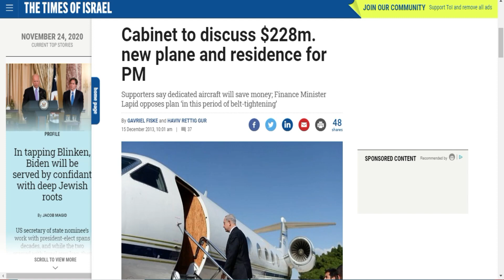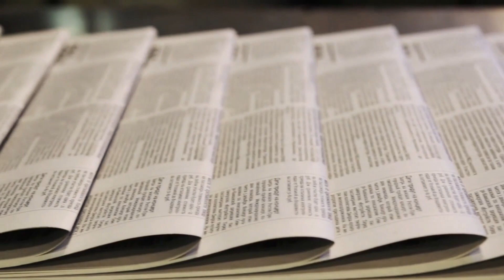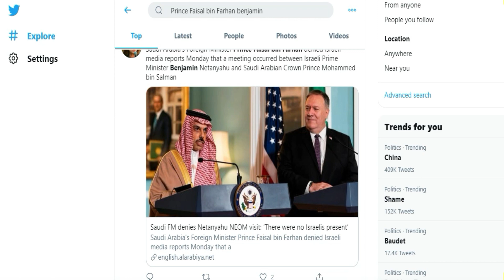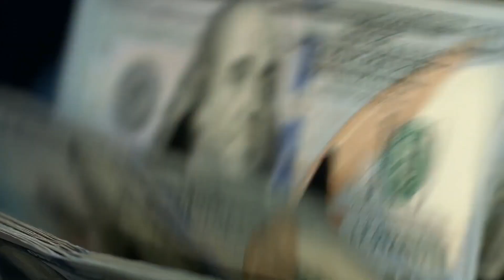অতি গোপনে সৌদি সফর সারলেন ইসরাইলের প্রধানমন্ত্রী বেঞ্জামিন নেতানিয়াহু !! অস্বীকার করছে সৌদি আরব !!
অতি গোপনে সৌদি সফর সারলেন ইসরাইলের প্রধানমন্ত্রী বেঞ্জামিন নেতানিয়াহু। সফরে সৌদি যুবরাজ (ক্রাউন প্রিন্স) মোহাম্মদ বিন সালমানের সঙ্গে বৈঠক করেছেন তিনি। সৌদি সফররত যুক্তরাষ্ট্রের পররাষ্ট্রমন্ত্রী মাইক পম্পেওর সঙ্গেও সাক্ষাৎ করেন তিনি। সফরে তার সঙ্গে এসব বৈঠকে উপস্থিত ছিলেন ইসরাইলি গোয়েন্দা সংস্থা মোসাদের প্রধান ইয়োসি কোহেন।

বৈঠকগুলো রোববার লোহিত সাগর উপকূলে সোদির নির্মাণাধীন অত্যাধুনিক শহর নিওমে অনুষ্ঠিত হয়। কিন্তু এক ইসরাইলি মন্ত্রীর বরাত দিয়ে সোমবার সকালে প্রথম এর কথা প্রকাশ করে দেশটির কয়েকটি সংবাদমাধ্যমে। এই বৈঠকে কী নিয়ে আলোচনা হয়েছে তা প্রকাশ করা হয়নি।